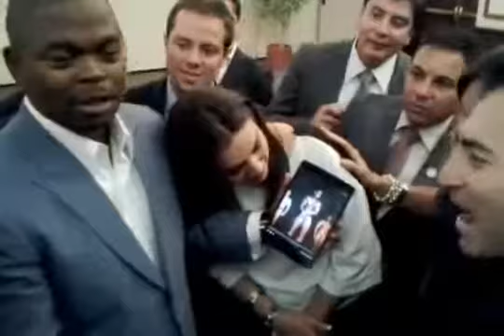Organo Gold Holton Buggs El #1 De La Industria Te Dice Cual Es El Proceso Para Llegar A Diamante